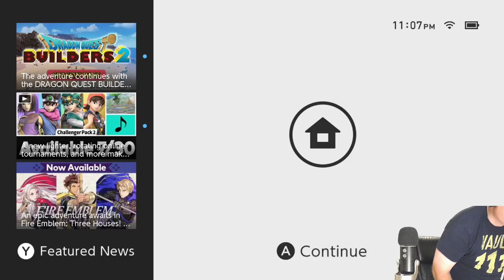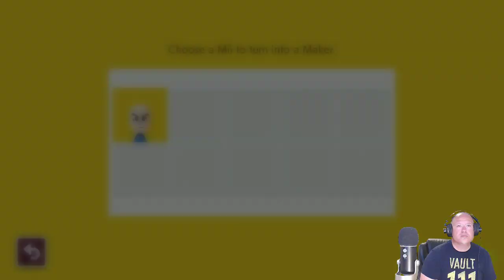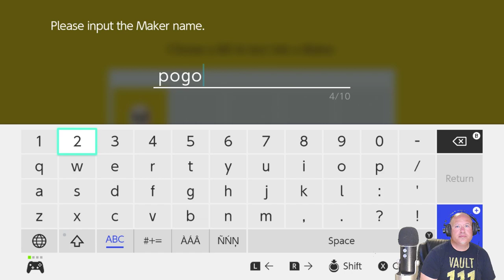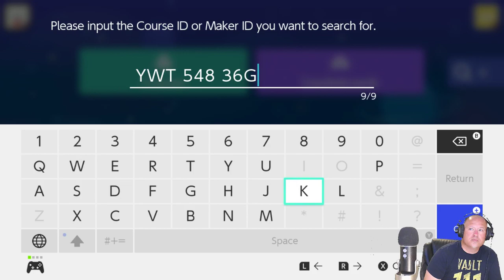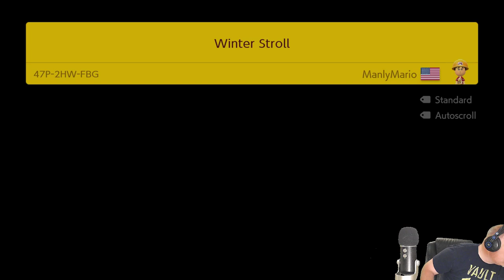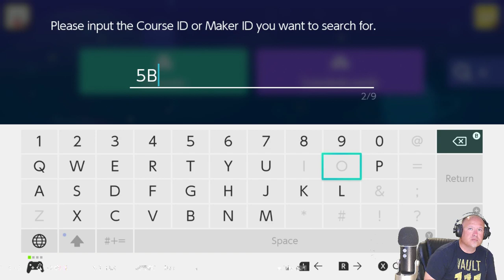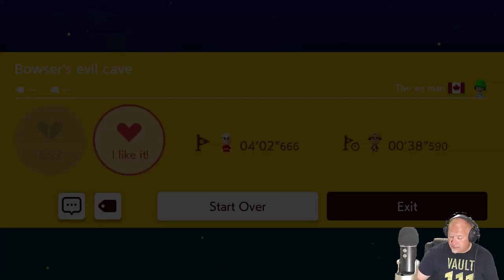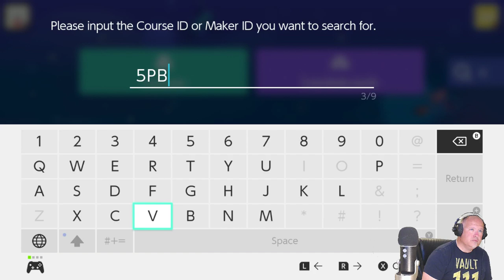Switch Party - SW-1117-9166-8224 [Live 🔴 ]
It helps go towards growing my channel with games, equipment etc. Thanx!

Hey.. Going to stream some MarioKart and Brawlhalla tonite and send me your codes thru Twitter or Discord by typing !twitter / !discord in the chat

Here is the link to order an official limited edition 'Pogos place' T-shirt or mug!

Rockstar Social Club(PC): pogojoe73
Uplay: pogojoe73